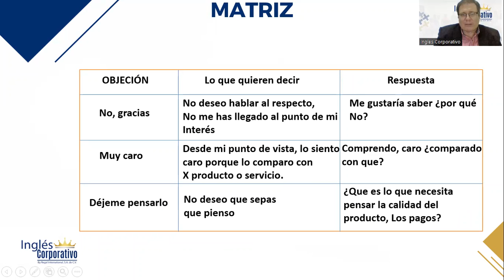3.2 Como Crear una Matriz de Objeciones